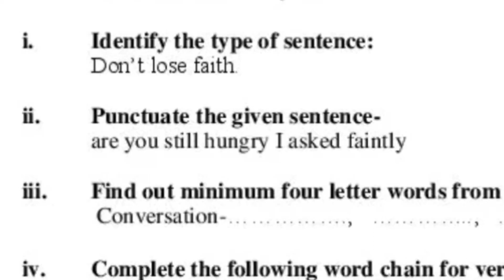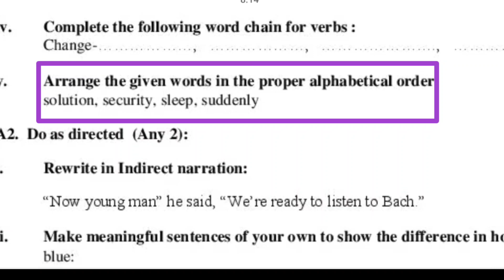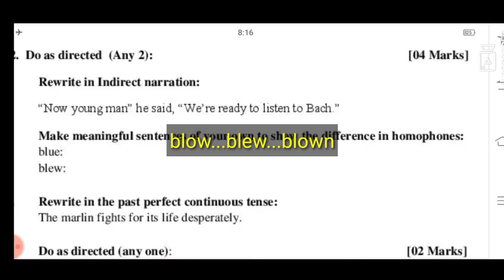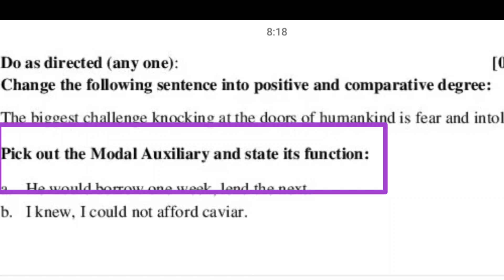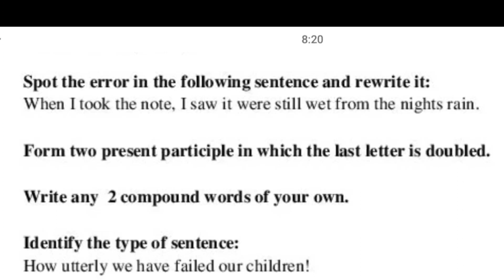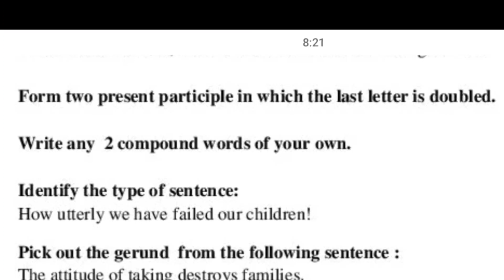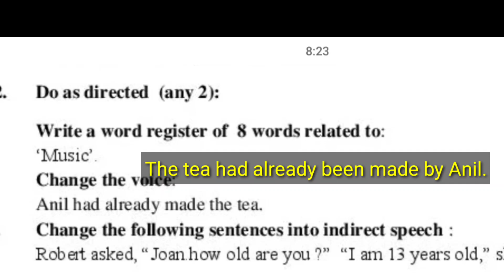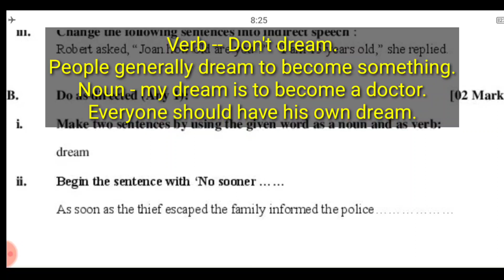इंग्रजीचा १०वी बोर्डाचा पेपर कसा सोडवावा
Exercise/Lesson Explanation